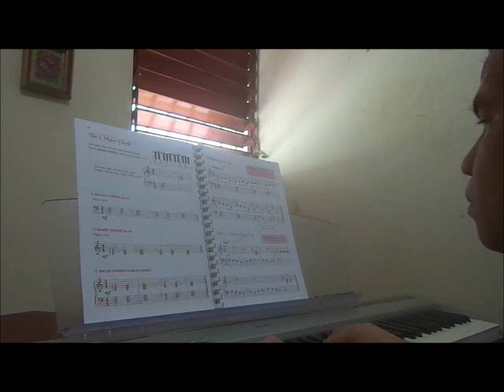Alfred's basic adult piano course level 1 - Brother John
Adult all-in-one course